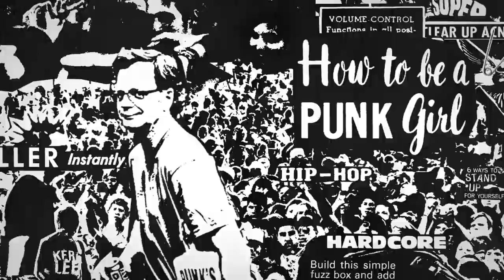For All Those Sleeping - Poison Party (Live 2014 Vans Warped Tour)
For All Those Sleeping live performing Poison Party at the day 1 2014 Vans Warped Tour webcast held June 13, 2014 in Houston, Texas. Catch the band this summer on Warped. Tickets, dates, complete lineup and more can be found on vanswarpedtour.com

Poison Party is from For All Those Sleeping's new album "Incomplete Me" which comes out on June 23rd. Catch them this summer on Warped.